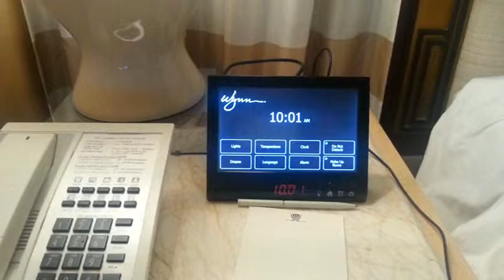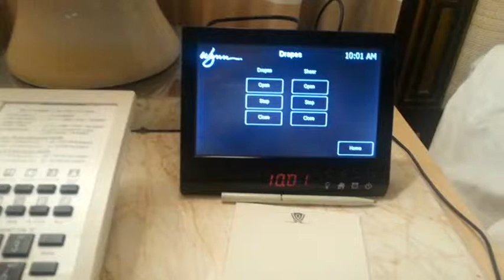Wynn Resorts Encore panoramic suite Las Vegas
A great two day stay at the Encore Panoramic Suite on the Boulevard strip in Las Vegas Nevada.